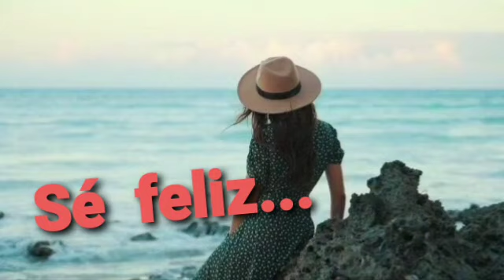DESIDERATA...Para vivir en armonía.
Video de Maximino Fernández Sendin. La DESIDERATA  es un firmé báculo y compendio de filosofía..." para transitar por el proceloso mar de la existencia", con  valores universales que si los practicamos  seremos más felices. En mi libro la "CLAVE DE LA FELICIDAD" (Maximino Fernández Sendin) incluyo  ésta y otras fórmulas que te ayudarán en ese propósito. Gracias por buscar, aprender y querer ser mejor.